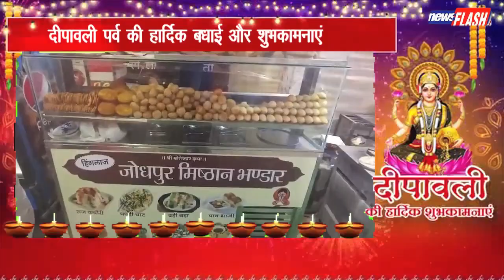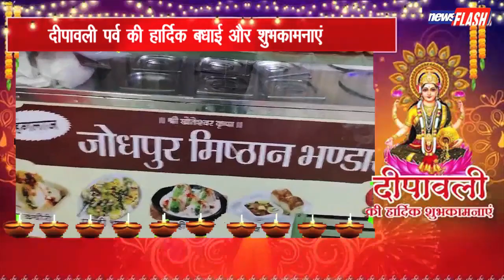मकराना की शान जोधपुर मिष्ठान भंडार की दीपावली की शुभकामनाएं